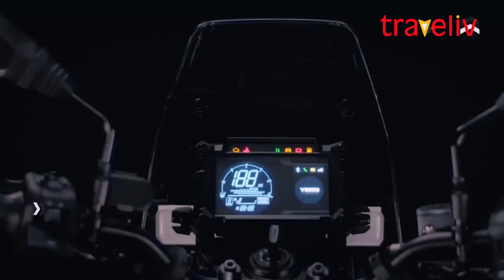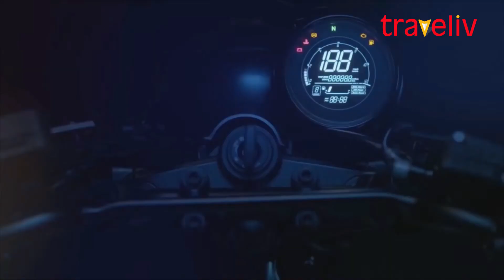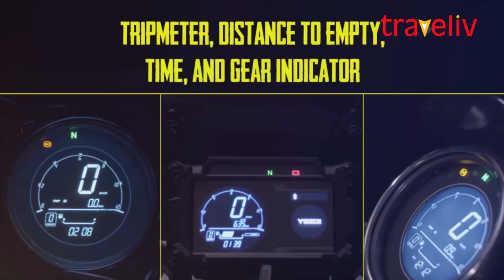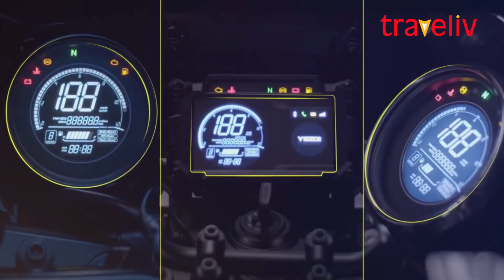ഒരു തലമുറയുടെ നെഞ്ചിടിപ്പ് തിരിച്ചു വരുന്നു / YEZDI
The Yezdi Roadking was a motorcycle produced in India by Ideal Jawa Ltd, Mysore from 1978 to 1996. It was based on the CZ 250 motocross (type 980.5) ridden by Jaroslav Falta to the runner-up spot in the 1974 motocross world championship. It was sold under the brand name Yezdi. The bike won several Indian rallies and road races. The bike had a 250 cc engine with dual exhausts and a semi-automatic clutch and Jawa/CZ's trademark integrated gear shifter/kick-starter.
The Yezdi Roadking was the successor of the short-lived Yezdi Oilking. The Oilking was the first motorcycle in India to attempt to move away from pre-mixed fuel to a separate oil lube system via an oil pump. The box-like shape on the left hand cover housed the oil pump. Unfortunately this system had a very high failure rate resulting in piston seizures. This resulted in the discontinuation of the Oilking and the birth of the Roadking. The Roadking though, still retained the protuberance on the left engine cover that housed the oil pump in the Oilking. The Yezdi Roadking was based on the 1974 CZ 250 Falta, where the original bore and stroke of 70 mm × 64 mm (2.76 in × 2.52 in) was retained, but detuned for lower power than its Motocross original. The engine block is smaller than and different from the Yezdi Classic/Model B in appearance. Also the CZ original had a "Porcupine" cylinder head, which was used only in the initial models; the cylinder head later reverted to regular straight fin design. The cylinder block (Type 980.5) was from CZ. Just like in the older Jawa 353 Kyvacka and the Yezdi Model B, the Roadking also came with an original Tesla (Czechoslovakian) headlight bulb as standard.

credits:
Jawa Yezdi Motorcycles